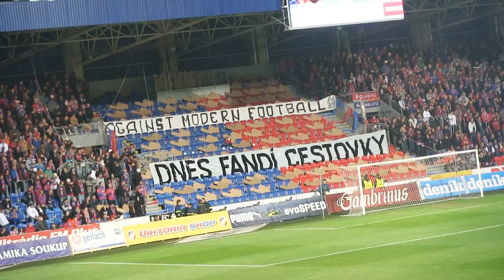FC Viktoria Plzeň - SK Slavia Praha 1:1 | 19.10.2013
Viktoriáni si nakonec body se Slávií rozdělili. Utkání, které přineslo řadu šancí na obou stranách, skončilo pro obě strany zaslouženou remízou i přesto, že Viktorka mohla jít do vedení po pokutovém k